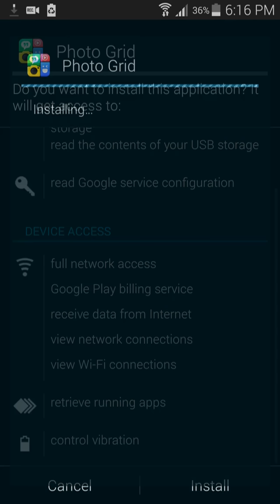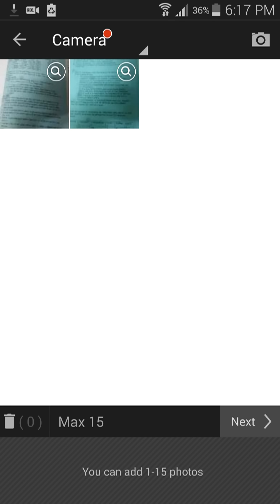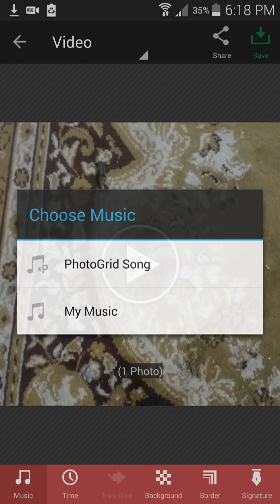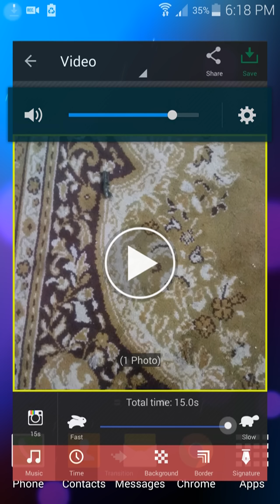Photo Grid－Collage Maker v4.783